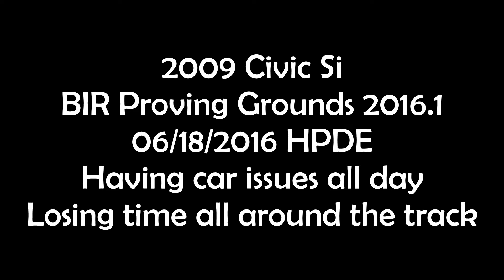Lots of mistakes made at BIR Proving Grounds 2016.1 | 2009 Civic | RACEHOUSE | MIDWEST K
One thing I learned while trying to move up in the racing world is that if you've lost your concentration, you make a lot of mistakes (at least for an armature like me) .  In this video, I was having car troubles which caused me to make mistakes with my driving, and with my heel toe.  For me, it was like a chain reaction.  My car was acting up around 4-6000 rpms during turn 12, 13, 3, and 5, you can  sort of see the issue in the video but for sure while driving the car you can feel big difference.

I still had a lot of fun regardless of what was going on.  I was debating to upload this video since I did so horrible but I have no one to blame but myself.   I figured that I would upload it because this is life.  You live and you learn and this is just a part of it.  Not only people make mistakes, they have to learn from them.  I am still learning and will be forever learning everything I can about the auto racing world.  No one is perfect neither am I, but I search for perfection and at least near perfection.  I still have A LONG way to go, but I won't let stuff like this stop me.

I've since corrected the issue with the car, and it no longer acts up anymore.

intro credit to: V2GX